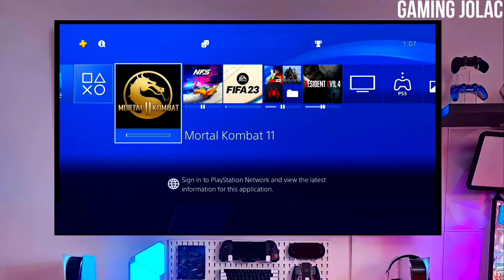PS4 9.03/10.50/11.00/11.02/11.50 Jailbreak with GoldHEN | How to jailbreak PS4 11.50